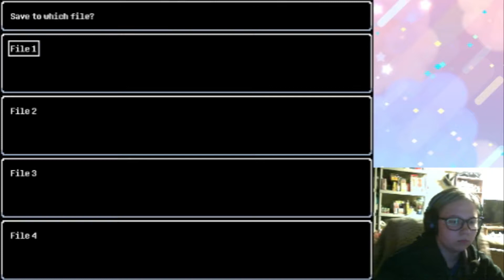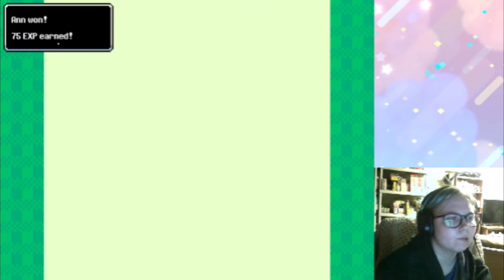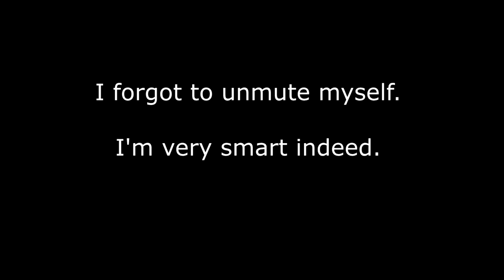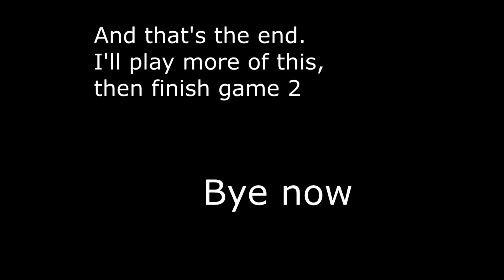AC and the Ghost - Annventure ep 1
I started this back up and I'm going to finish it before starting the second one I swear lmao
Rip AC tho I love her

Wanna check out the podcast?